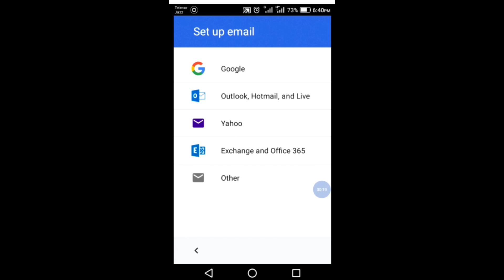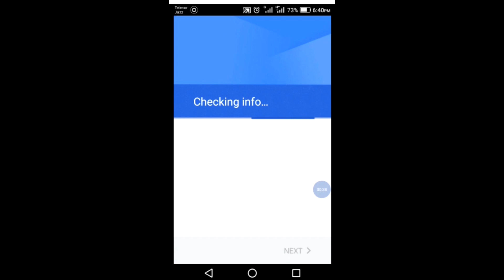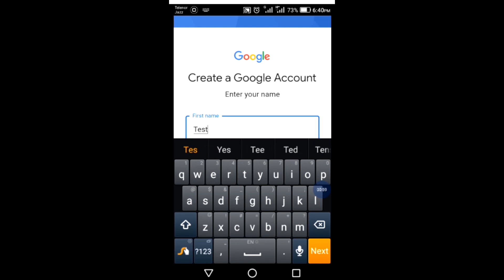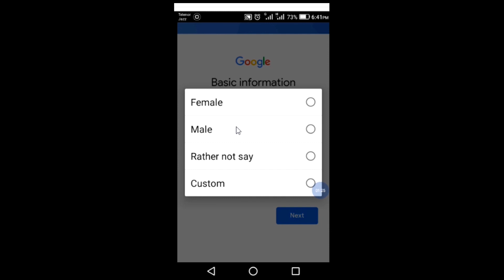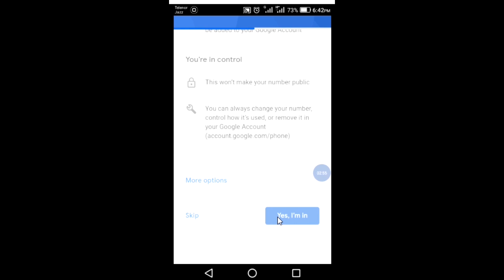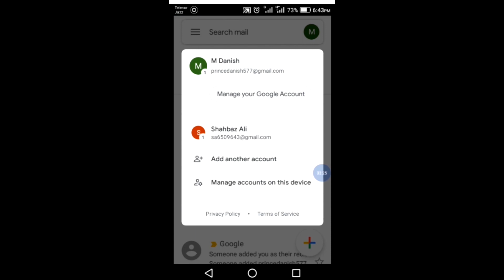How to Create Gmail account in mobile || knowledge surfeit || Email id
Apne Mobile mai Gmail ID Bnane ka asaan treeqa.

Knowledge Surfeit.